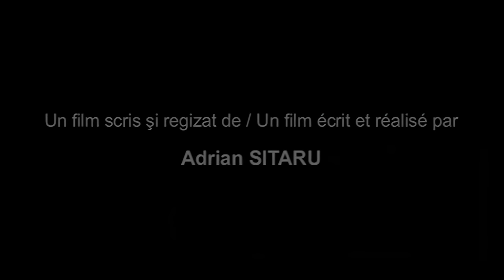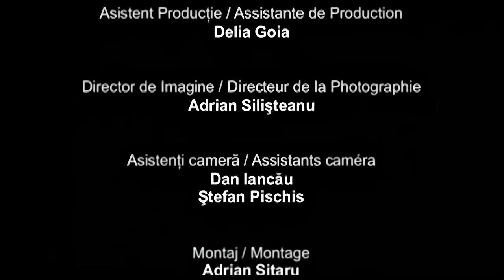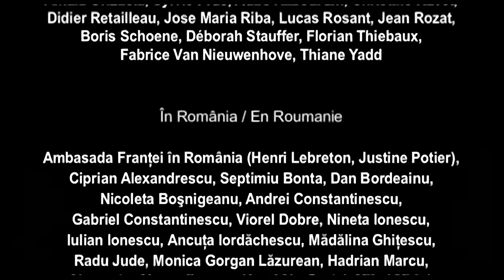PESCUIT SPORTIV - Film Românesc online ᴴᴰ - CINEPUB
Pescuit sportiv ‧ Dramă/Film romanesc de comedie

Regia: Adrian Sitaru
Scenariul: Adrian Sitaru (după o idee de Radu Jude)
Imaginea: Adrian Silișteanu
Producător: Juliette Lepoutre, Marie-Pierre Macia, Adrian Sitaru, Ada Solomon (producător asociat)
Distribuția: Adrian Titieni, Ioana Flora, Maria Dinulescu, Alexandru Georgescu, Sorin Vasilescu, Nicodim Ungureanu
An: 2008
Gen: comedie, dramă

Premii:
Premiul special al juriului, Festivalul de Film Estoril – Portugalia, 2008
Cea mai bună actriță (Ioana Flora și Maria Dinulescu), Festivalul Internațional de Film de la Salonic – Grecia, 2008
Premiul Special al Juriului, Silver Alexander (Adrian Sitaru), Festivalul Internațional de Film de la Salonic – Grecia, 2008
Cel mai bun scenariu (Adrian Sitaru), Festivalul Internațional al Filmului de Dragoste de la Mons – Belgia, 2009
Cea mai bună actriță (Maria Dinulescu), Festivalul Internațional de Film Independent de la Buenos Aires – Argentina, 2009
Grand Prize (Adrian Sitaru), Festivalul Internațional de Film Independent de la Ourense – Spania, 2009
Marele premiul al juriului New Voices/New Visions(Adrian Sitaru), Festivalul Internațional de Film de la Palm Springs – S.U.A., 2009
Premiul „Opera Prima”, UCIN – România, 2009

Cinepub.ro is the only legally free online platform dedicated to the Romanian cinema.